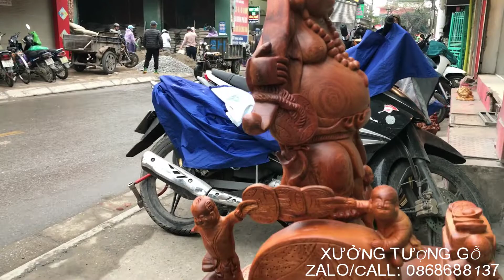TƯỢNG DI LẶC Ý NGHĨA CÁCH BÀI TRÍ MÃ 660-XƯỞNG TƯỢNG GỖ-0868688137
Xưởng Tượng Gỗ Đỗ Tiến Thành
Kênh YouTube chính thức của Xưởng Tượng Gỗ Đỗ Tiến Thành
Số Điện Thoại zalo Đỗ Tiến Thành: 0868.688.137